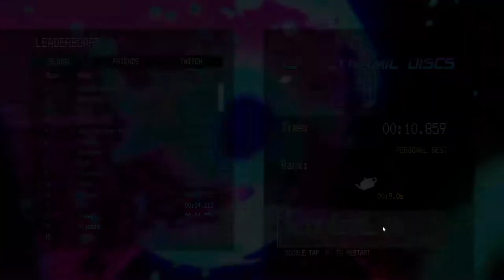Verlet Swing - Swinging Around at the Speed of Sound (Struggle Thru Gaming)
Picture it; the 80s. A wasteland of bright colors and big hair. A cacophony of lights and sounds the likes of which had never been seen before. Large koi fish flying through the air with tongues out like they are trying to taste the oxygen around them. Ah, the good ol' days. Why don;t we relive them with this game? Sounds like a plan to me anyway. ENJOY!~